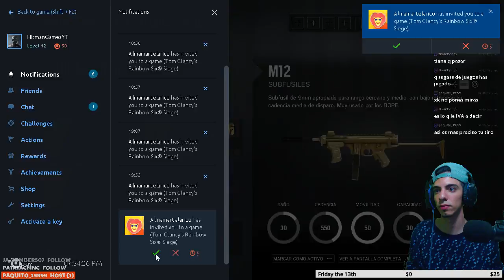MANQUEANDO ANDO | Rainbow Six Siege| PC GAMEPLAY EN ESPAÑOL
♦ ¿Quieres ser Partner de Fullscreen?
♦ Aplicación para Android
GPU: GeForce GTX 960
CPU: Intel(R) Core(TM) i5-4460  CPU @ 3.20GHz
Memoria: 12,00 GB RAM (11,90 GB de espacio disponible)
Resolución actual: 1366 x 768, 60 Hz
Versión del controlador: 361.75
Sistema operativo: Microsoft Windows 8.1